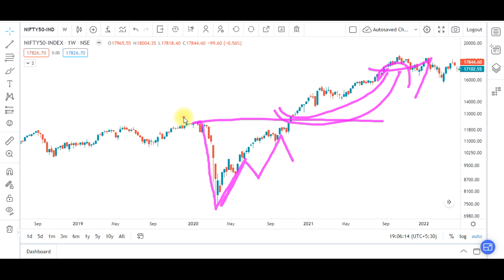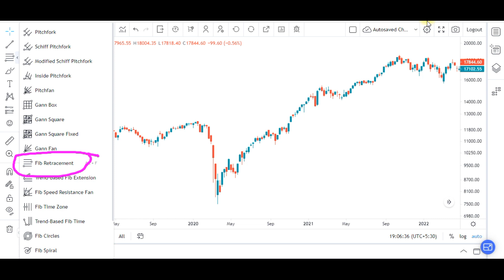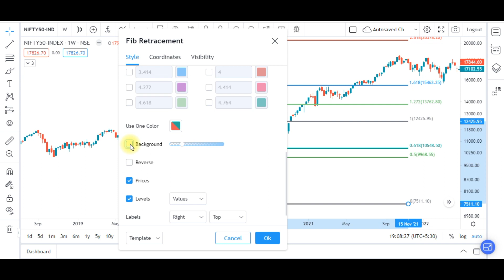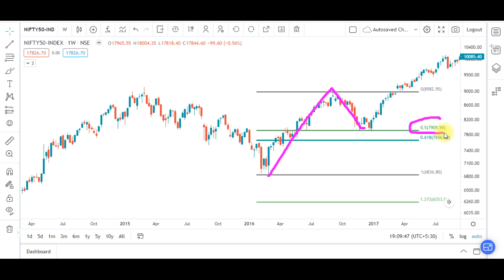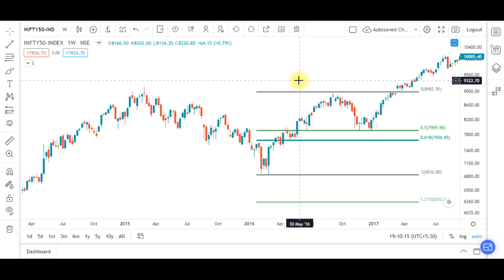How to use Fibonacci Retracement in Fyers !!